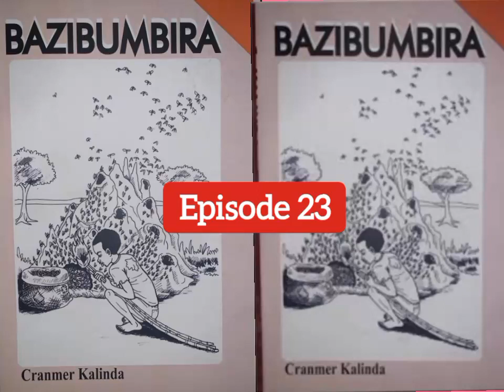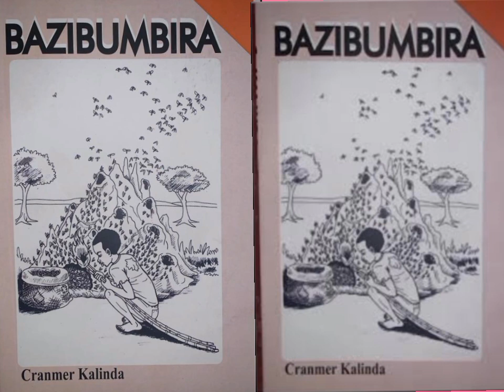Bazibumbira _ Episode 23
Bazibumbira abbye eggaali ya Kalibbala obuzibu bugguse...